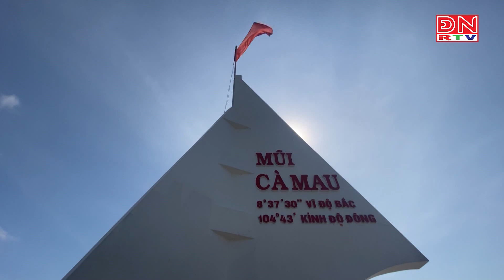Mục tiêu phát triển du lịch thuộc nhóm 30 quốc gia có năng lực cạnh tranh du lịch hàng đầu thế giới